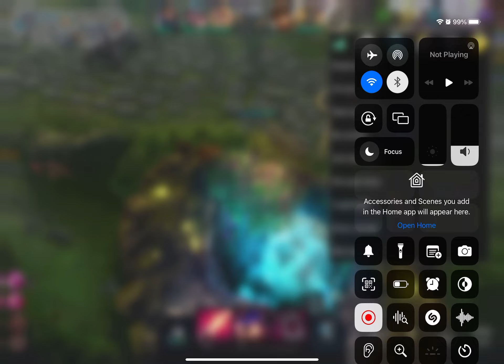Gwen (WP) | Vainglory Gameplay 3V3 | Episode: 42